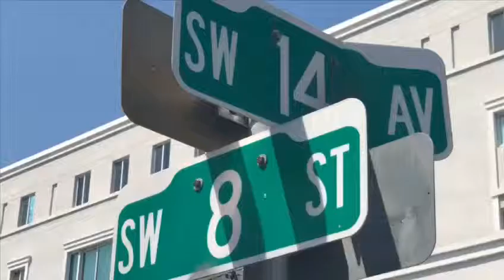CHURROMANIA® USA | Visiting our Little Havana store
About Us: Churromania® is recognized as an International Fast food & Desserts franchise best known for its insanely delicious Churros, Tequeños, Hot Chocolate & more, made in less than 5 minutes.
Our mission is to transmit the passion for serving our customers and the pride of serving a product with incomparable quality.

We have been providing an extraordinary experience of flavors and sensations to each of our customers since 1997.